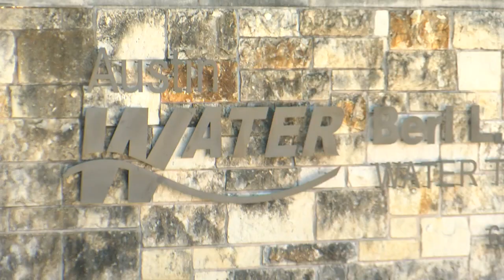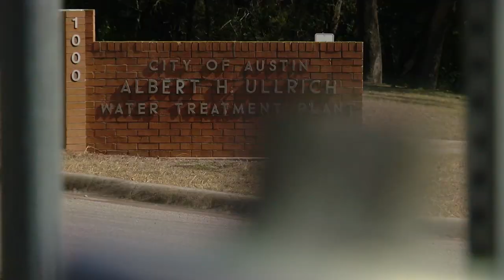Austin Water promises resolution to bad taste and odor issues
Responding to increased complaints, Austin Water assures the public that the recently malfunctioned feed line and climatic factors affecting water taste and odor will be resolved by the weekend, emphasizing the water's drinkability despite the current issues.